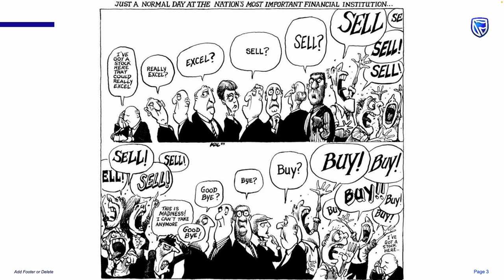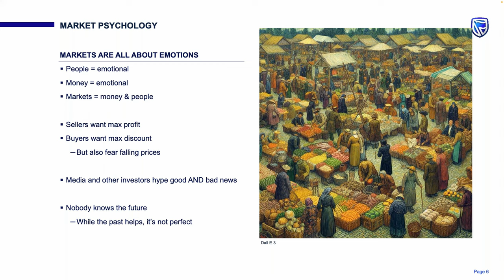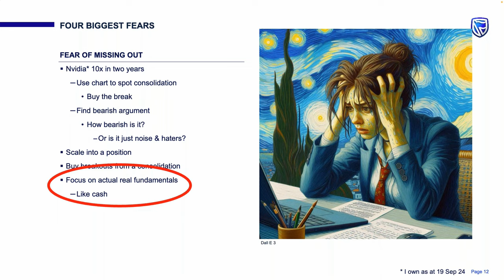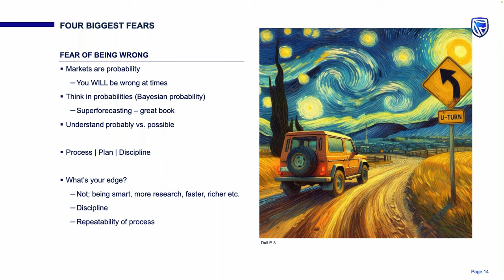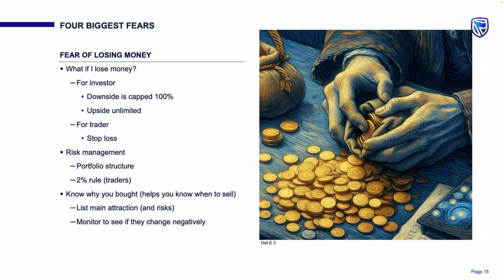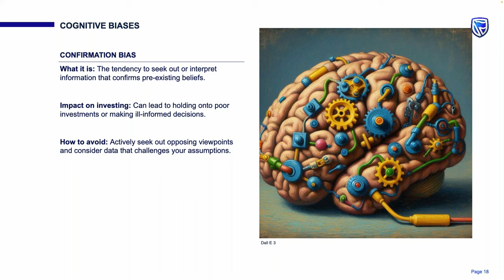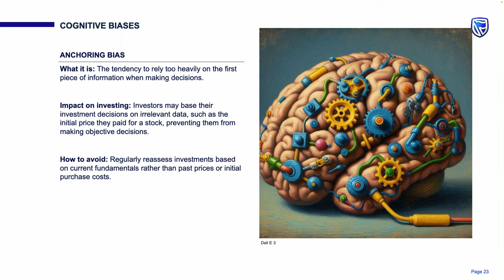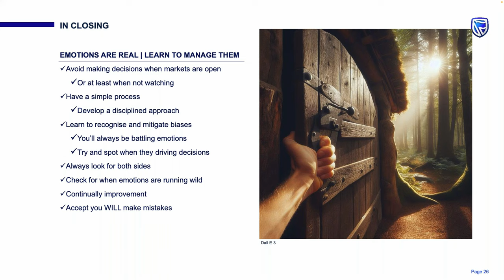Psychology of Markets; Mastering Emotions in Trading and Investing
Watch Simon Brown of Just One Lap for this Standard Bank Power Hour on the Psychology of Markets: Mastering Emotions in Trading and Investing.

Discover how psychological factors influence market behaviour and learn strategies to stay rational in the face of market volatility. From FOMO to greed and multiple cognitive biases markets test us all day, every day. At the heart of any market is people buying and selling so it’s to be expected that the heart of the market is also human psychology.

Whether you’re a seasoned trader or new to investing, this session will equip you with the tools to make more informed decisions and avoid the common emotional pitfalls that can derail your financial goals.

Don’t miss this opportunity to gain a deeper understanding of the market’s most unpredictable element – human psychology.